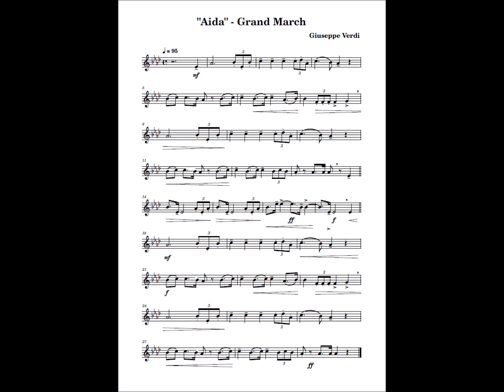[12 premiers morceaux à la trompette] Giuseppe Verdi, "Grande Marche" (from "Aida") (BSA / BT)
Partition élaborée avec le logiciel Musescore.
BSA élaborée avec le logiciel Band in a Box.
Bonne musique ! / Enjoy!